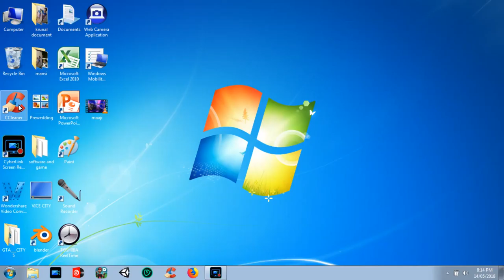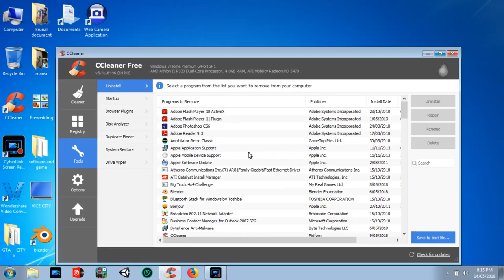How to clean and speed up your PC using a ccleaner boost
Best animation video the animation great  by krunal trada gujjubhai the great ,Mr bean kinjal Dave new songs, new Bollywood's movie ,trailer of new movies, gujju 2018 new ,best of 2018 , avengers : infinity war
Clean and boost your PC making fast
Speedly PC boost your ram speed
Boost PC ,PC booster